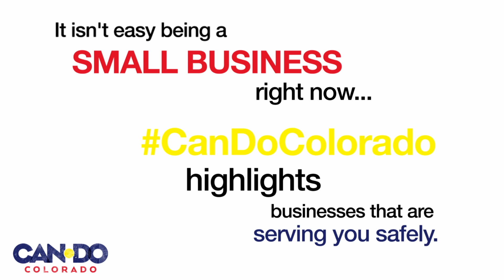Marisol Promo - Can Do Colorado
Stress relief comes in many forms. Colorado-based Marisol Solarte-Erlacher & Associates provides safe, online, therapy sessions and support to help Colorado adults and adolescents manage their stress and remain resilient.

Shop locally and show small businesses with the CanDoColorado spirit your support.